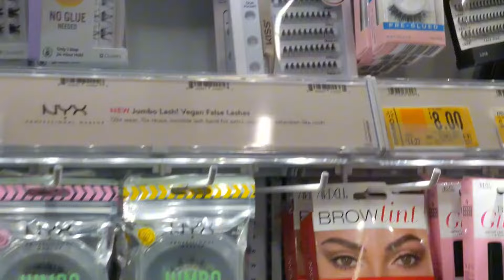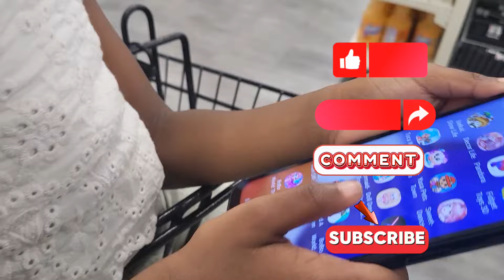First wig install / Last minute shopping